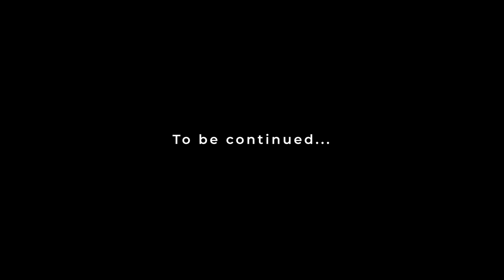ಭಾರೀ ಬೇಗ ಚಿಕ್ಕಮಗಳೂರ್‌ ಹೋಯ್‌ ಬಂತ್‌ !! 🤣😂 | Sunday Ride Ep : 02 | Vlog : 100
ಭಾರೀ ಬೇಗ ಚಿಕ್ಕಮಗಳೂರ್‌ ಹೋಯ್‌ ಬಂತ್‌ !! | Sunday Ride Ep : 01 | Vlog : 100

Gears I Use :

Riding Jacket
Riding Gloves

Gadgets I Use :

Action Camera
GoPro Mic Adapter
GoPro Mounts
Ulanzi Battery Handle Grip for Gopro
Helmet Intercom
SD Card For GoPro

1.Some images & Videos shown in this video are originally copyrighted to owner, not mine.
3.The music used in this video is non copyrighted and royalty to use. But Thanks to its owner who created it.